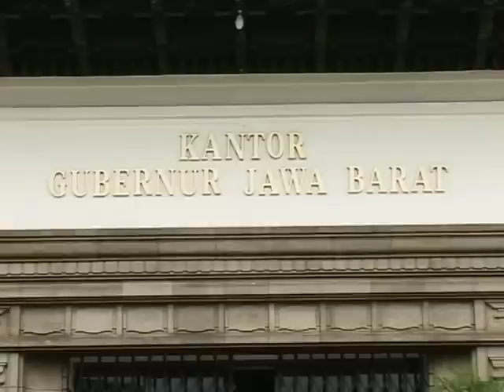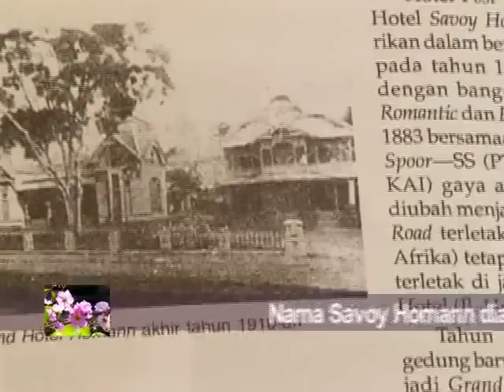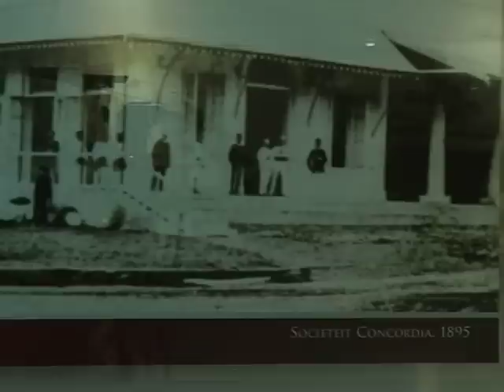Gedung-gedung Tua di Bandung (Old Buildings in Bandung)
Jejak Sejarah Indonesia Series